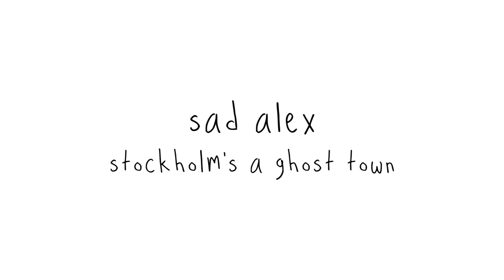sad alex - shameless self-promotion #2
you ever see those people twirling signs for businesses and be like "i wonder if this actually helps them get more business?" well, i figured it's worth a shot. please listen to my music.